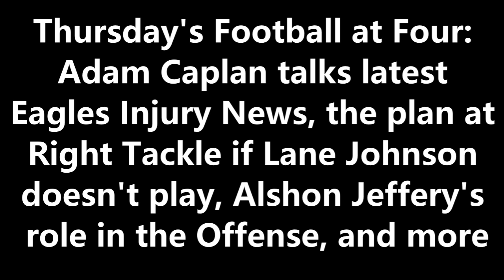ITB RADIO: PHILADELPHIA EAGLES INJURY UPDATES + THE RETURN OF ALSHON JEFFERY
During FootballatFour on 97.3 ESPN, Adam Caplan discusses some injury news for the Eagles, and some ideas for what the Eagles can do at right tackle is Lane Johnson is out. More on Alshon Jeffery and how he fits in to the Eagles' offense.